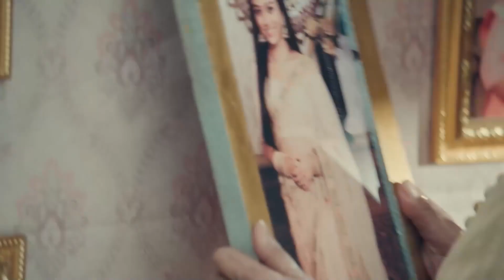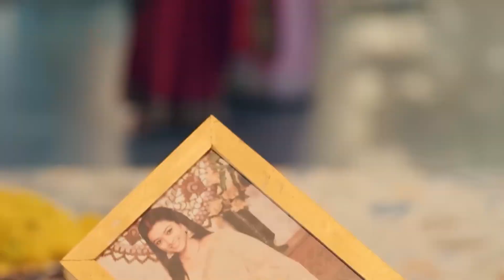Mishri No Defraudó A Su Marido - Sindoor Ki Keemat Capítulo 115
Cuando Arjun se lastimó la pierna, Mishri lo llevó a casa. "INCLUSO LO LLEVARÍA EN MI ESPALDA"

Nombre Original: Sindoor ki Keemat
Género: Drama, Romance
Directores: Lalit Mohan, Rahul Kumar Tiwari